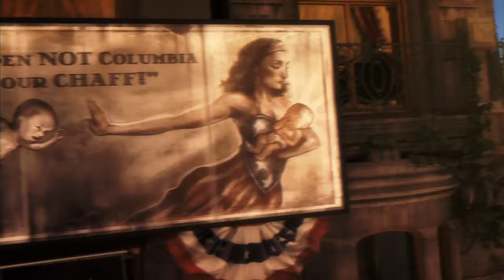Bioshock Infinite 720P